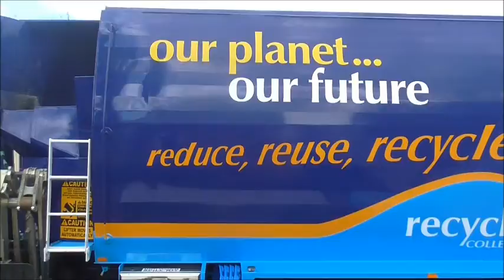Knox Recycling Unit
Here we see unit 13RA taking care of recycling around Boronia. I got this footage on my way home from Moreland. As I was riding home from the train station I happened to bump into this truck just finishing up. The best part was my SD card just happened to to be full as the truck put the last bin back down. Thanks to the driver for letting me film.